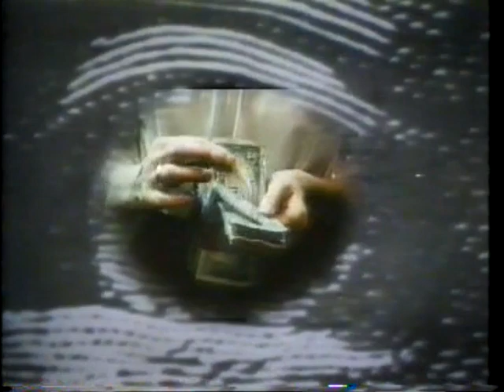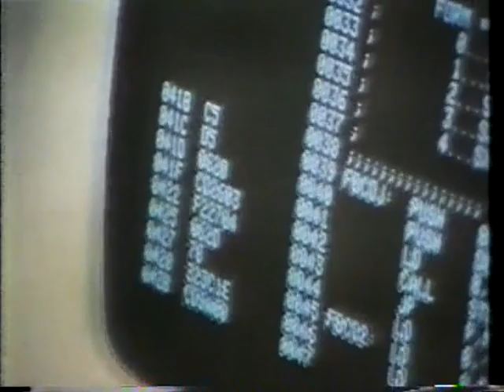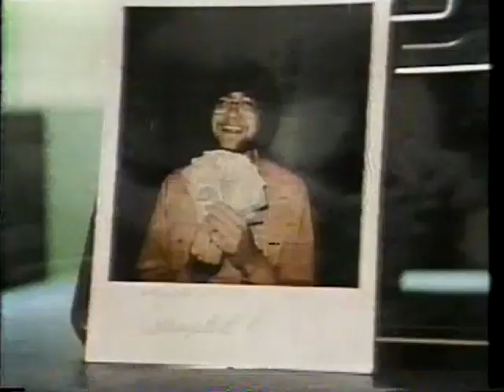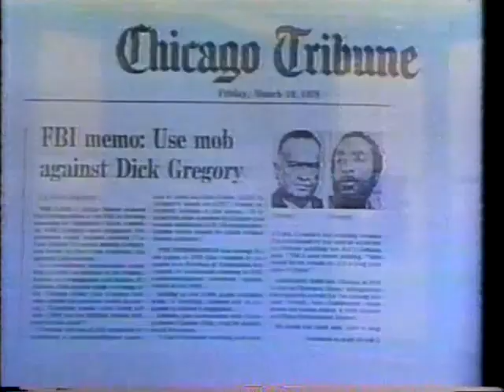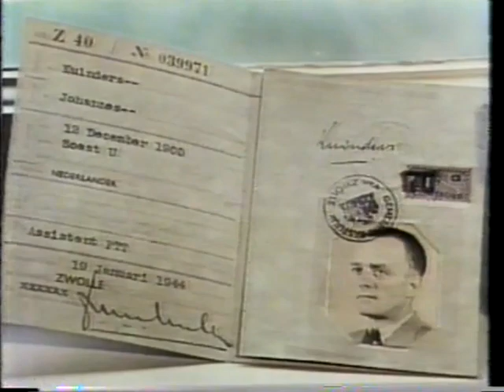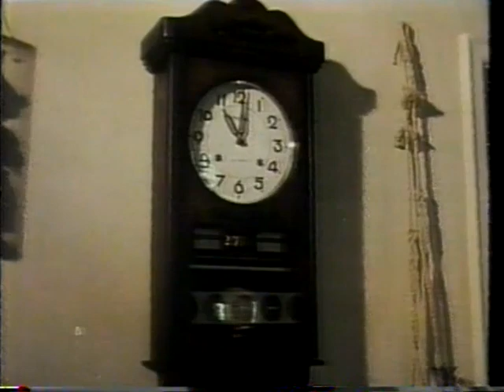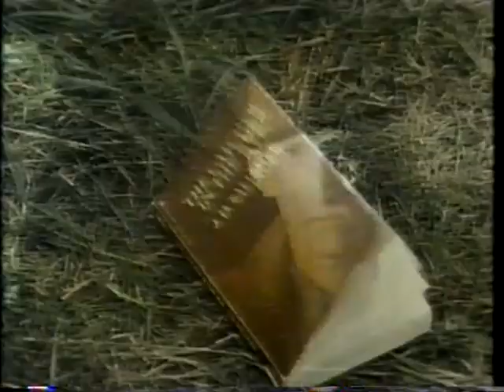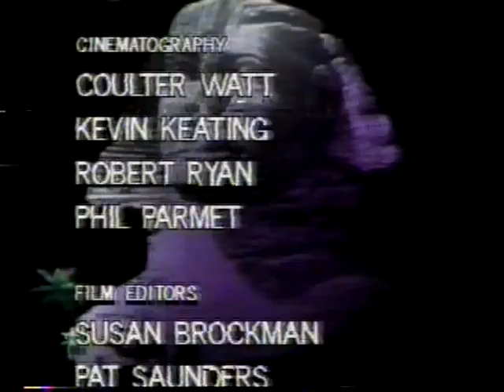"Secrets"--Wayland Flowers and Madame, Jolie Gabor, Dick Gregory, Robert Klein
Wayland Flowers and Madame take you on a tour of unusual places in the 1979 TV special "Secrets," co-hosted by Robert Klein and Dick Gregory, and featuring a cameo by Jolie Gabor.